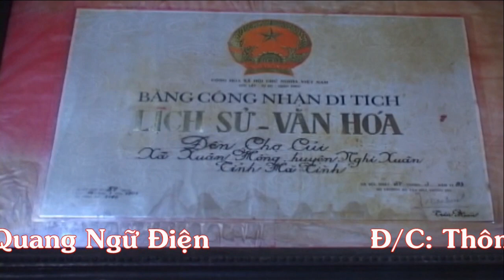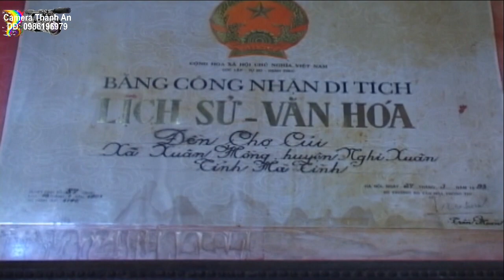Thanh Đồng Vương Xuân Đoài Hầu Giá Quan Hoàng Mười